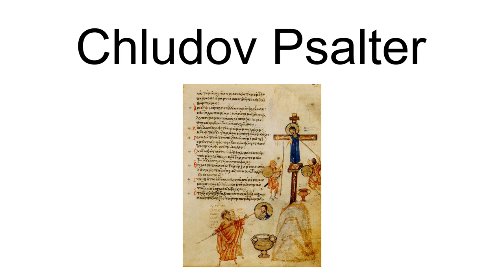Chludov Psalter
Chludov Psalter (Russian: Хлудовская псалтырь; Moscow, Hist. Mus. MS. D.129) is an illuminated marginal Psalter made in the middle of the 9th Century. It is a unique monument of Byzantine art at the time of the Iconoclasm, one of only three illuminated Byzantine Psalters to survive from the 9th century.
According to one tradition, the miniatures are supposed to have been created clandestinely, and many of them are directed against Iconoclasts.  Many contain explanations of the drawings written next to them, and little arrows point out from the main text to the illustration, to show which line the picture refers to.  The polemical style of the whole ensemble is highly unusual, and a demonstration of the furious passions the Iconoclast dispute generated.
The psalter measures 195 mm by 150 mm and contains only 169 folios. The outer edges of the pages are normally left blank in order to be covered with illustrations. The text and captions were written in a diminutive uncial script, but many of these were rewritten in crude minuscule about three centuries later.  The book contains the Psalms in the arrangement of the Septuagint, and the responses to be chanted during their recitation, which follow the Liturgy of Hagia Sophia, the Imperial church in Constantinople.

In the illustration to the right, the miniaturist illustrated the line "They gave me gall to eat; and when I was thirsty they gave me vinegar to drink" with a picture of a soldier offering Christ vinegar on a sponge attached to a pole. Below is a picture of the last Iconoclast Patriarch of Constantinople, John the Grammarian rubbing out a painting of Christ with a similar sponge attached to a pole. John is caricatured, here as on other pages, with untidy straight hair sticking out in all directions, which was considered ridiculous by the elegant Byzantines.
Nikodim Kondakov hypothesized that the psalter was created in the famous monastery of St John the Studite in Constantinople. Other scholars believe that the liturgical responses it contains were only used in Hagia Sophia, and that it was therefore a product of the Imperial workshops in Constantinople, soon after the return of the Iconophiles to power in 843.
It was kept at Mount Athos until 1847, when a Russian scholar brought it to Moscow. The psalter was then acquired by Aleksey Khludov, whose name it bears today. It passed as part of the Khludov bequest to the Nikolsky Old Believer Monastery and then to the State Historical Museum.